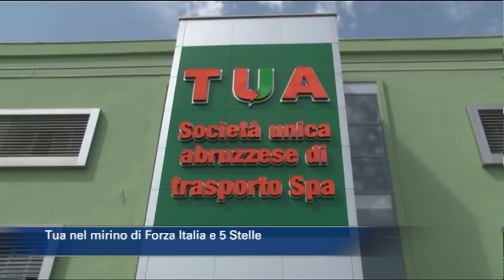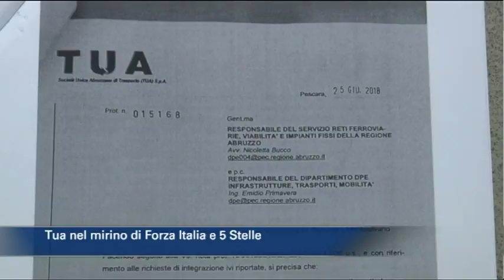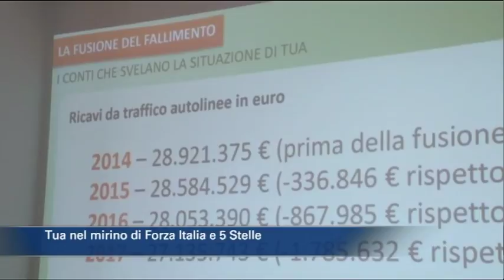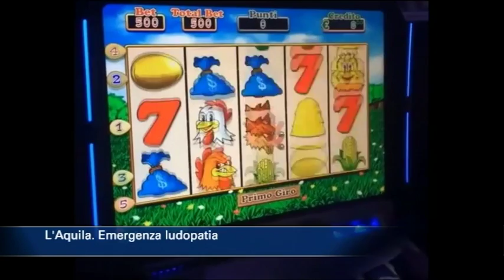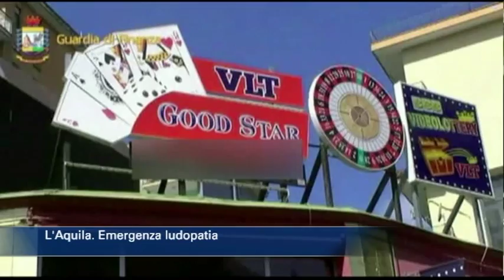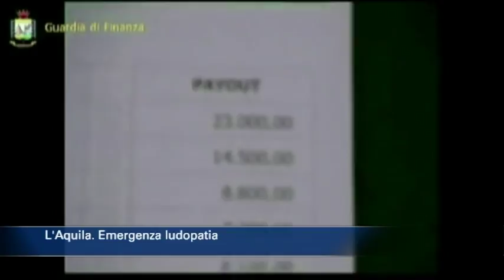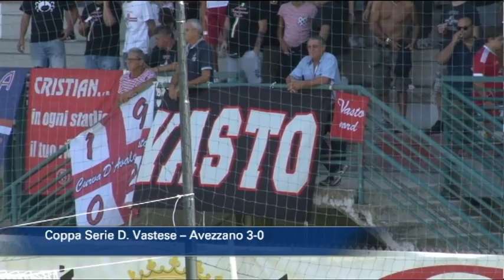TgSei edizione delle 14 di lunedì 3 settembre 2018